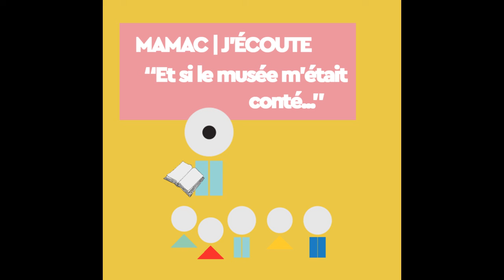MAMAC - Et si le musée m'était conté. "Rien du tout"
"Rien du tout"
L'heure du conte.
Laissez vous conter des histoires choisies par le MAMAC en partenariat avec la librairie - boutique - atelier les "Ateliers illustrés" de Camille Chrétien.